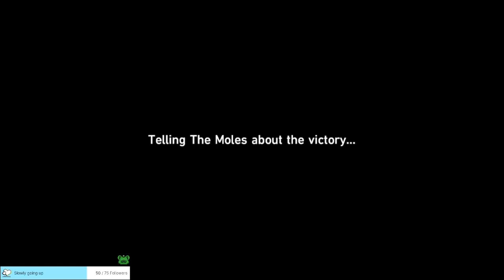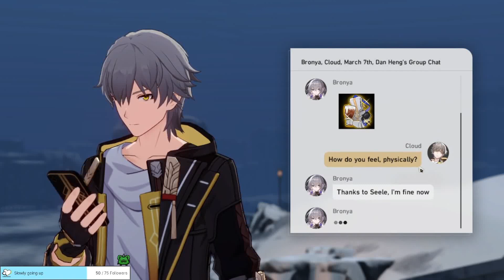Connected : Honkai Star Rail episode 47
The surface and underworld become connected once again..